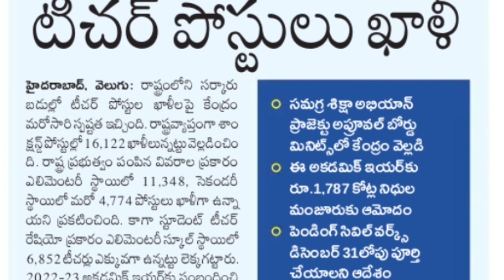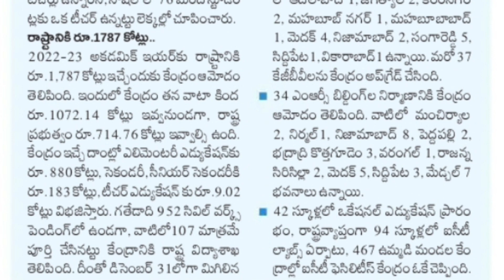TS 16,122 Teacher Jobs Notification Updates 2022 || TS Gurukula Teachers Notification Updates 2022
TS 16,122 Teacher Jobs Notification Updates 2022 || TS Gurukula Teachers Notification Updates 2022 || TS Vidya Volunteer Notification 2022

Government of Telangana schools education Telangana 16000 plus teacher jobs notification out 2022 teachers Vidya volunteer recruitment notification release soon Telangana schools recruitment complete 2022 full detail information available in this video watch this video don't miss SPN education in Telugu search as various vacancies education eligibility dates and application details please visit given below links.

TS DSC 2022 Exam Pattern, DSC SGT SAs LPs PET Exam Pattern & Subject Wise Mark's Weightage, DSC Syllabus, TS DSC Updates 2022